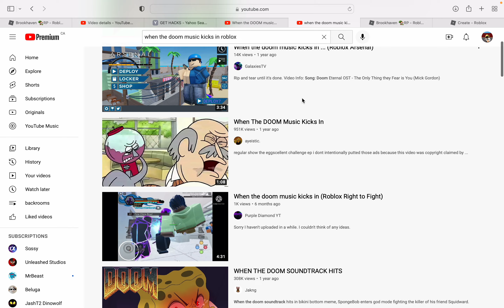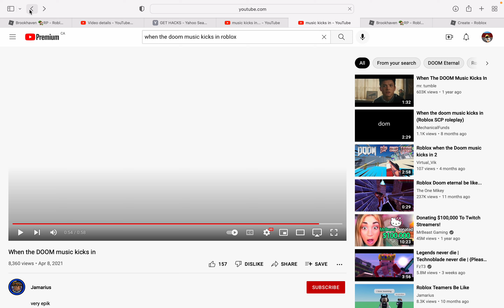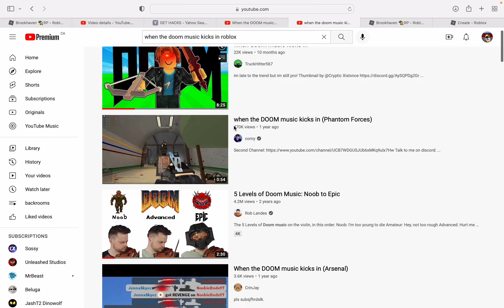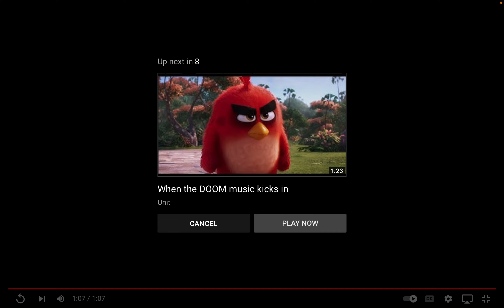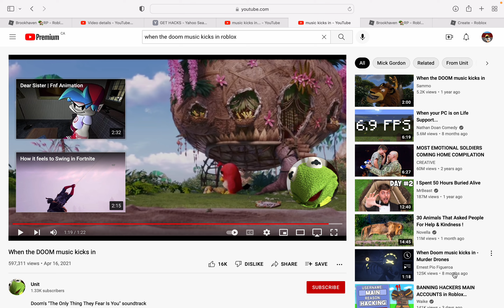reacting to when the doom music kicks in!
yes this no cap